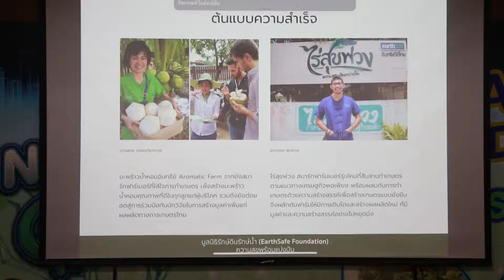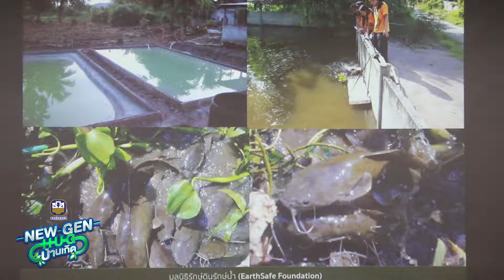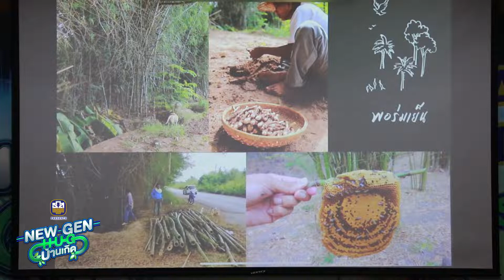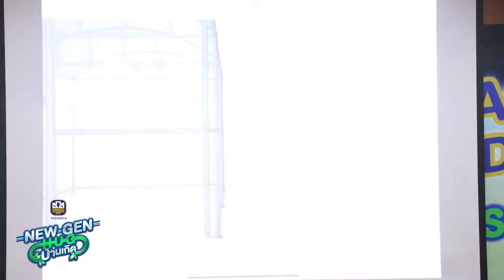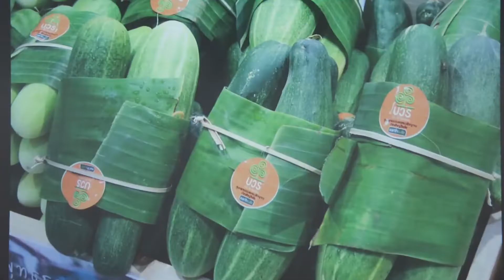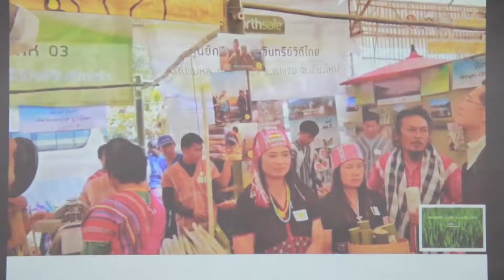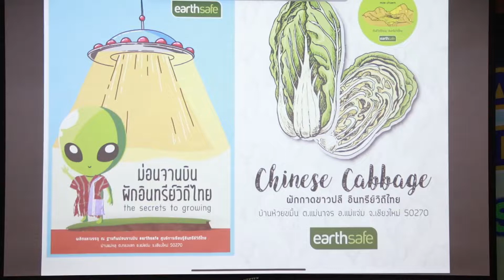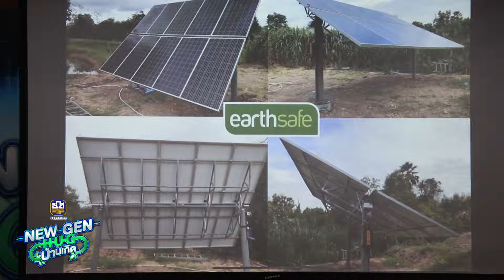ตัวอย่างของอินทรีย์วิถีไทย โดย คุณสัณหจุฑา จิราธิวัฒน์